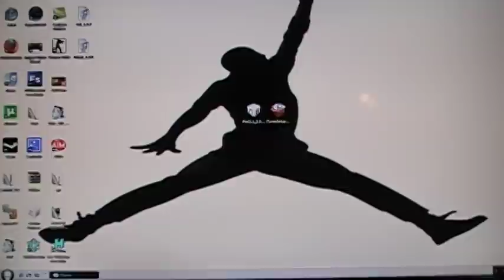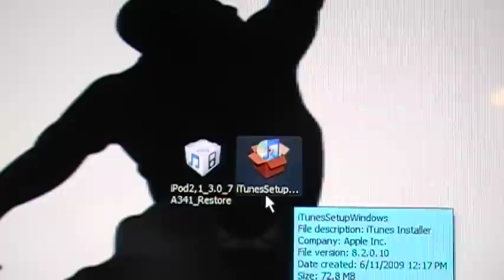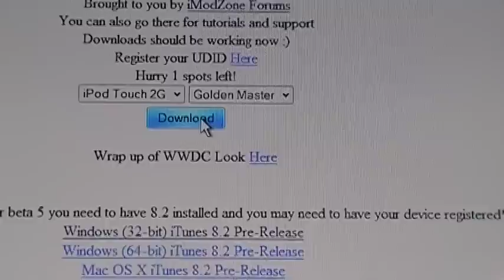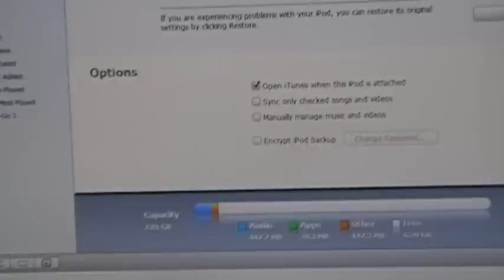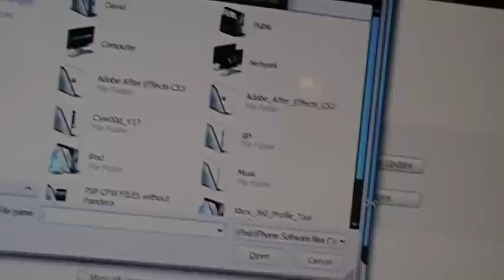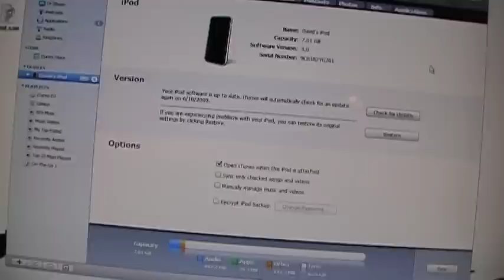How To Get The Final 3.0 Firmware For iPhone and iPod Touch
PLEASE READ
Click on the download links and first install iTunes 8.2 Beta this will give you the best of both worlds you can update to 3.0 (final version) Firmware and still use all jailbreaking tools.

1. Just download the iTunes 8.2 Beta

2. Download the 3.0 software for your device

3. Open iTunes and put your device into DFU Mode

4. Hold SHIFT and Click Restore

5. Choose the 3.0 software and BOOM

6. ENJOY

VERY IMPORTANT
Do not update to 3.0 if you use a turbo sim or yellowsn0w.